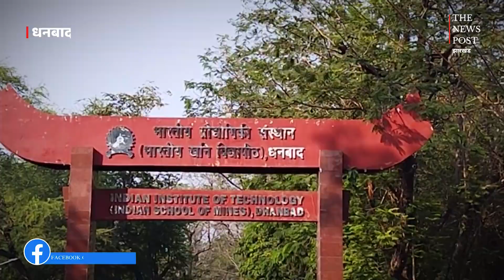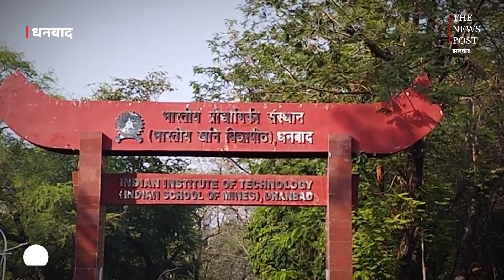अप'राध से कराहती धनबाद की धरती से एक सुखद खबर, जानिए डिटेल्स